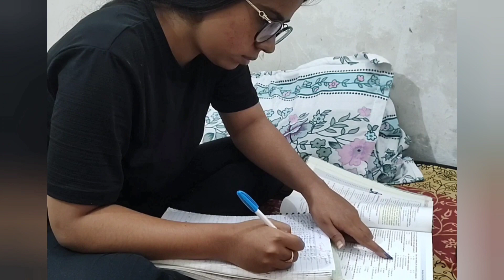1st days of life changing series 🫶/Woke up at 4 am for study askita challenge vlogs😍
1/75 days hard challenge student version 🫶
woke up at 4 am for study
subscribetomychannel